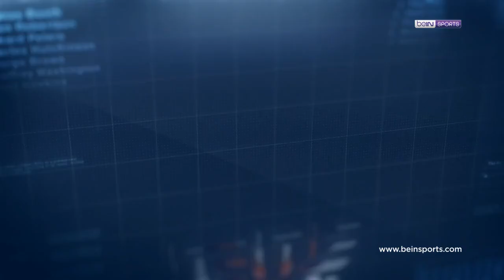Clear ile 14. Haftanın En İyi Golü: A. Alanyaspor - Khouma Babacar